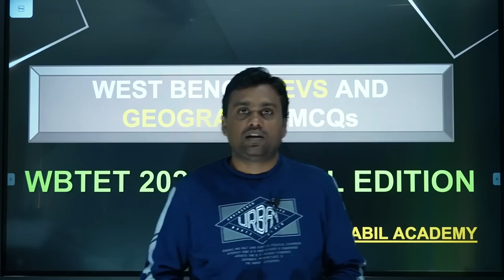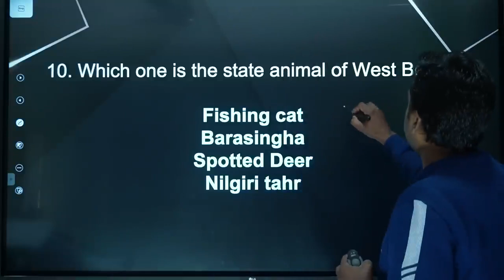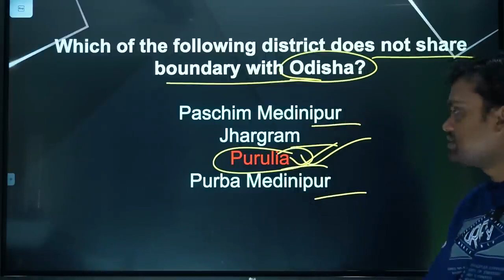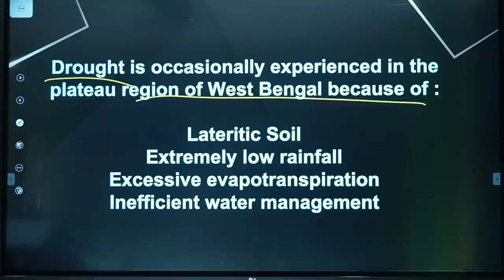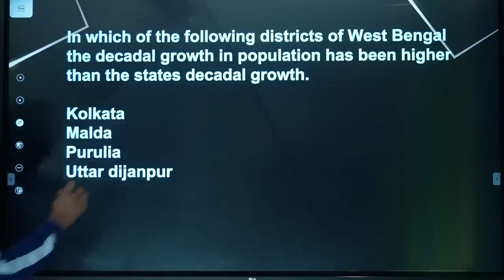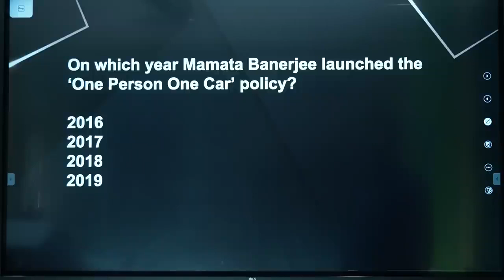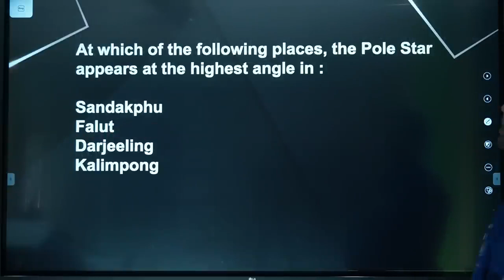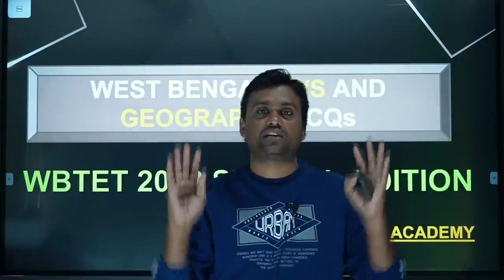WBTET 2023 || CLASS - MISCELLANEOUS || WEST BENGAL EVS & GEOGRAPHY BY RAJESH SIR KAABIL ACADEMY